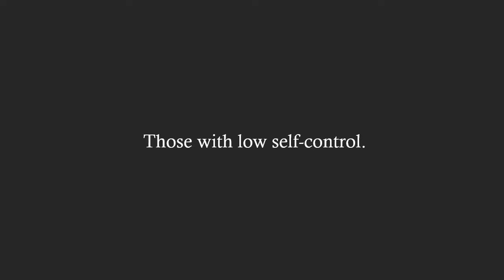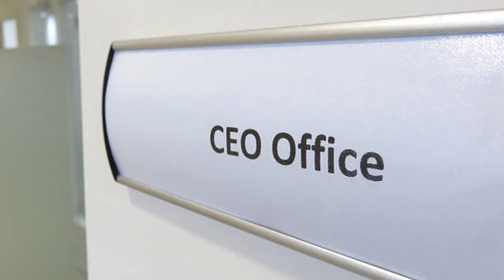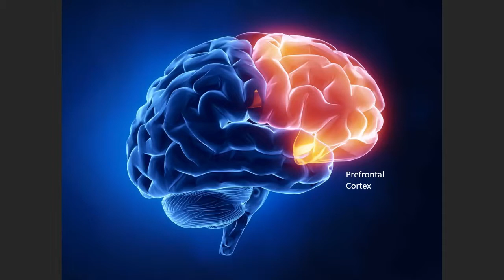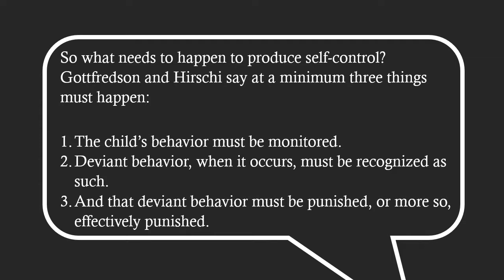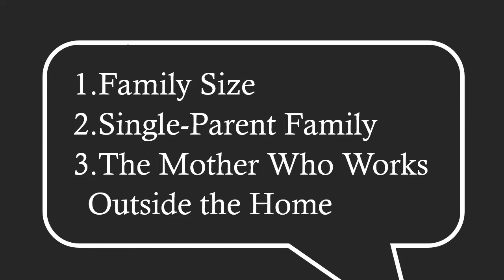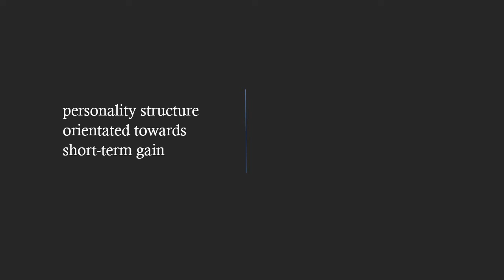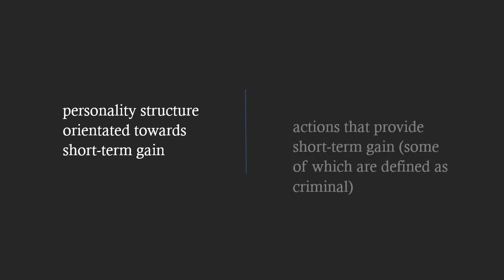3. SOC 243A The Nature of Crime and Criminality P2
SOC 243A Lecture 3